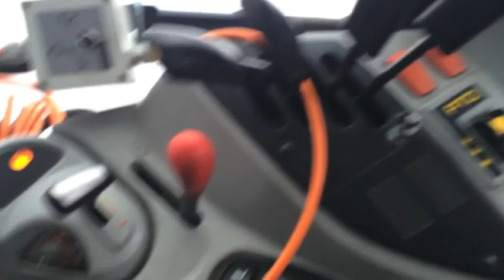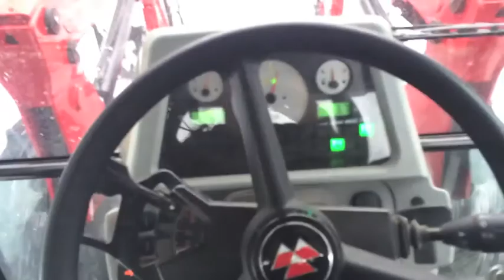Update + Plowing Snow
This is just an update on whats going on.. + a little video from the woods..